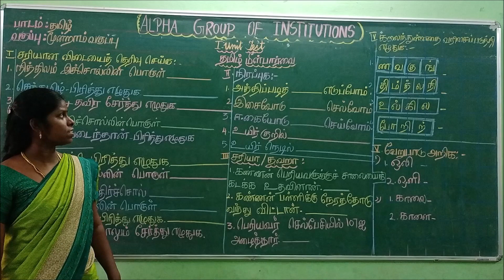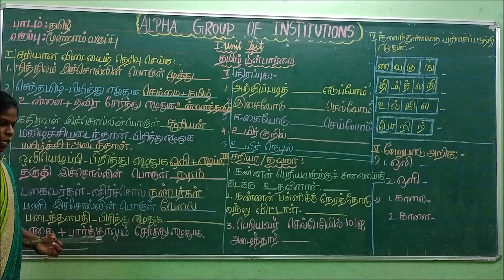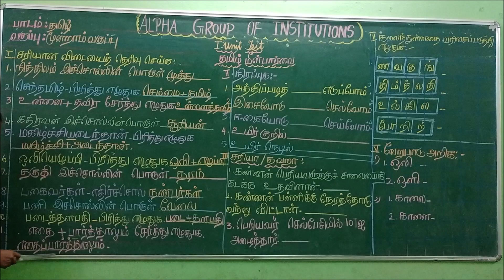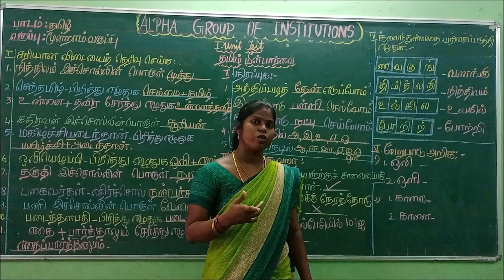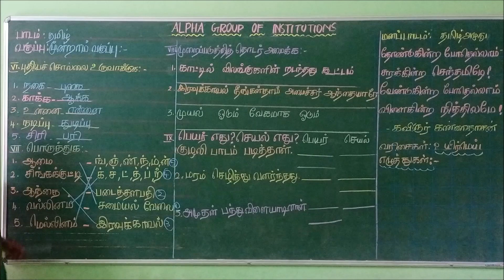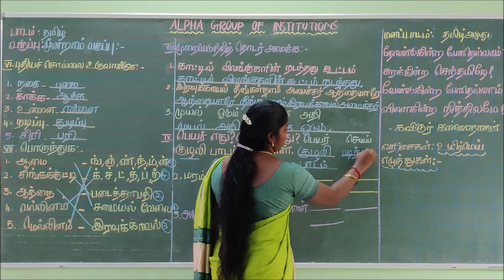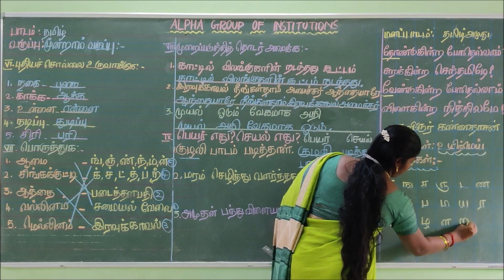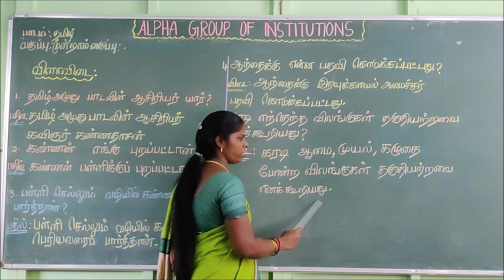GRADE III TAMIL UNIT TEST I REVISION